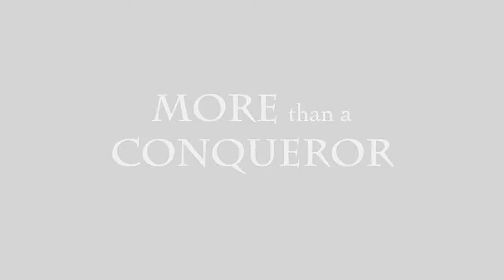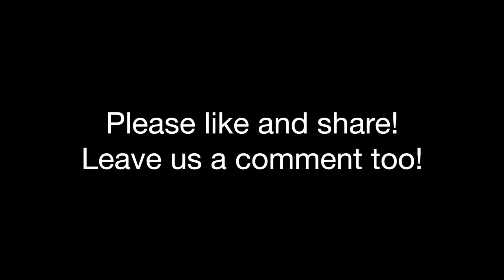Overcoming Attacks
How do you overcome the attacks of life?  How do you deal with unstable emotions and thoughts?